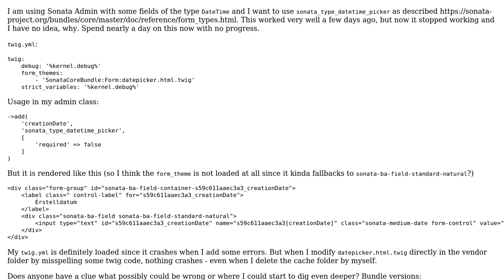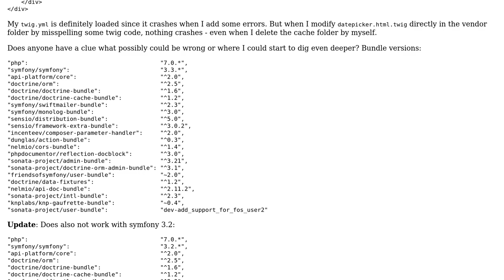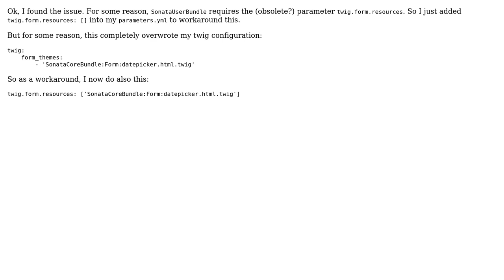Form theme for "sonata_type_datetime_picker" not loaded in sonata admin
With thanks & praise to God, and with thanks to the many people who have made this project possible! You are responsible for your own actions.